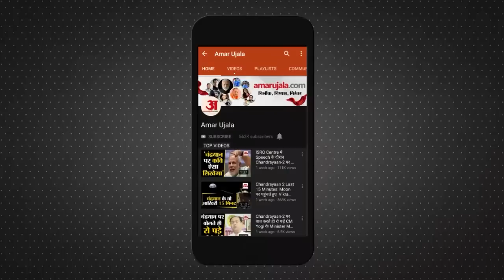Maharashtra Crisis: बागी नेताओं को सीएम उद्धव का संदेश, उद्धव बोले 'विधायक सामने आकर इस्तीफा मांगें'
Maharashtra Political Crisis: महाराष्ट्र में शिवसेना नेता एकनाथ शिंदे की बगावत के बाद महाविकास अघाड़ी गठबंधन संकट में आ गया है। विधायकों के ताजा आंकड़ों पर नजर डाली जाए और शिंदे के 40 से ज्यादा विधायकों के समर्थन वाले बयान पर भरोसा किया जाए तो शिवसेना के नेतृत्व वाली सरकार अब अल्पमत में आ चुकी है

The Mahavikas Aghadi alliance is in trouble after the revolt of Shiv Sena leader Eknath Shinde in Maharashtra. If the latest figures of MLAs are to be looked at and if Shinde's statement of support of more than 40 MLAs is to be believed, then the Shiv Sena-led government is now in a minority.